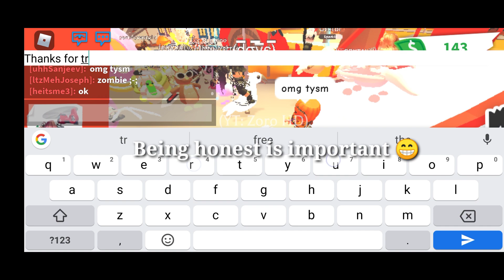I Got Neon Giraffe in Roblox Adopt Me 😱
Enjoy hehe